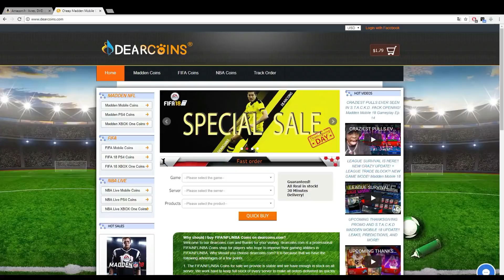1 ELITE PAR JOUR FACILEMENT ! FIFA MOBILE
Nouvelle vidéo astuce pour obtenir un elite facilement tout les jours !
Apres chacun sa chance !